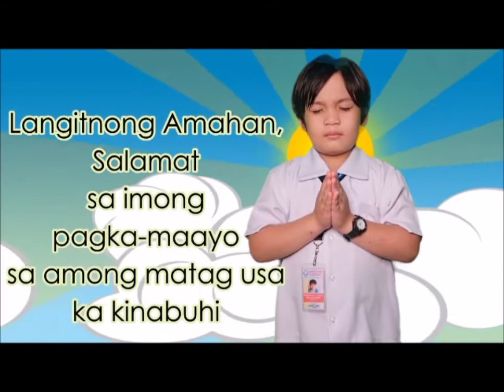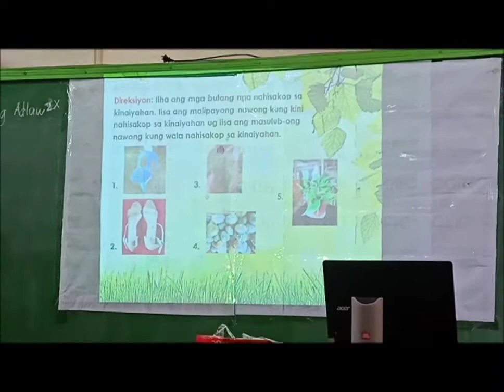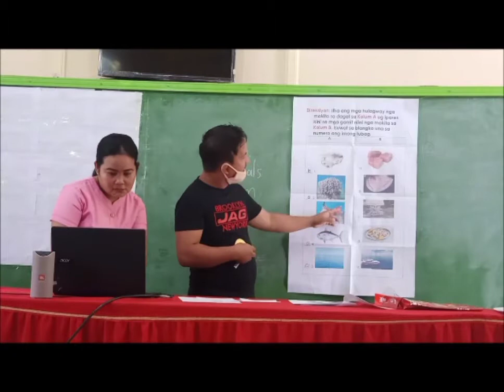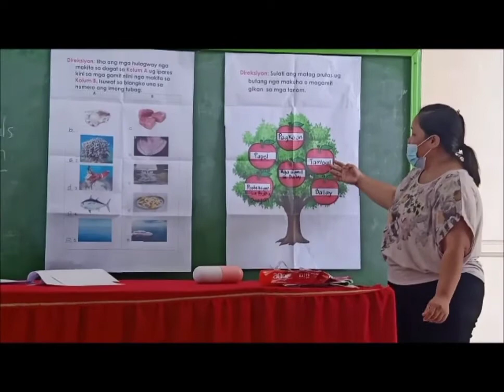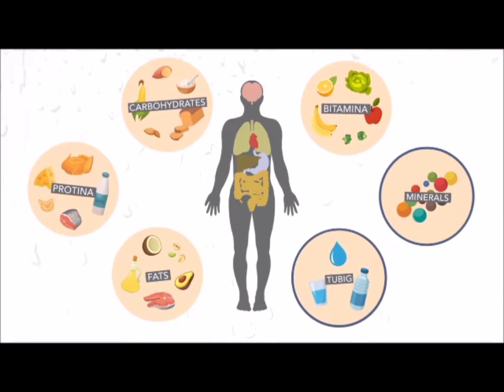CLASSROOM OBSERVATION IN ARALING PANLIPUNAN 2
With the permission of the demoer.